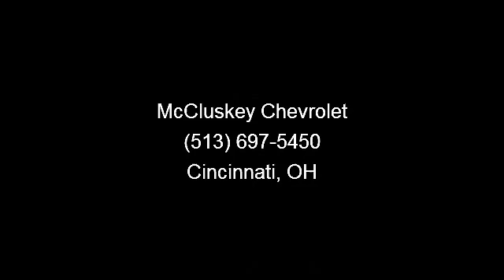2007 Mazda MX-5 Miata - McCluskey Chevrolet - Cincinnati, O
CARFAX 1-Owner, Excellent Condition. Brilliant Black exterior, Touring trim. FUEL EFFICIENT 30 MPG Hwy/22 MPG City! Edmunds Editors' Most Wanted Convertible Under $25,000, Convertible Hardtop, CD Player, Alloy Wheels. CLICK ME!KEY FEATURES INCLUDECD Player, Convertible Hardtop, Aluminum Wheels Remote Trunk Release, Keyless Entry, Steering Wheel Controls, Bucket Seats, 4-Wheel ABS. Non-Smoker vehicle. EXPERTS ARE SAYINGEdmunds Editors' Most Wanted Convertible Under $25,000. Edmunds.com's review says Miata is still unequaled when it comes to overall driving enjoyment and refinement.. Great Gas Mileage: 30 MPG Hwy. DRIVE WITH CONFIDENCECARFAX 1-Owner Pricing analysis performed on 5/1/2013. Fuel economy calculations based on original manufacturer data for trim engine configuration. Please confirm the accuracy of the included equipment by calling us prior to purchase.